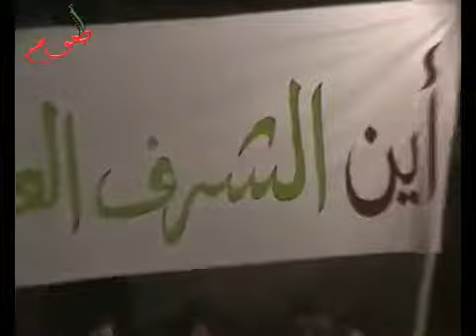2 5 Ta'oum Idlib أوغاريت طعوم ادلب , مظاهرة مسائية الاربعاء تكبيرات النصر منتصف الليلة